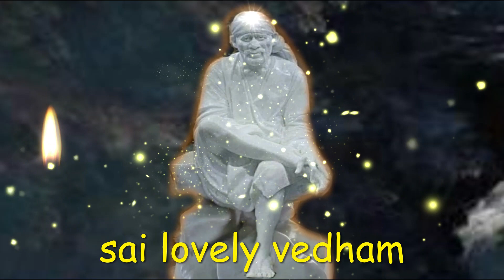நிகழும் | saibaba | shirdi saibaba advice in tamil | sai motivation